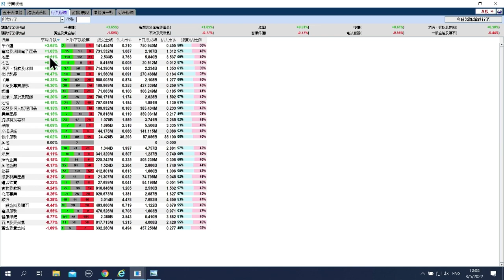【石Sir午市閒談】今日推介中銀香港、美團、港交所